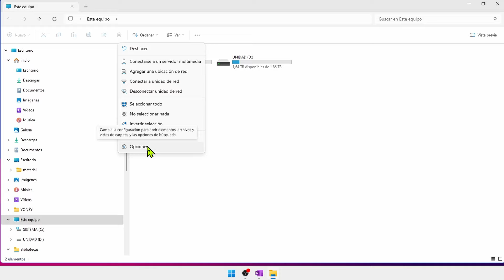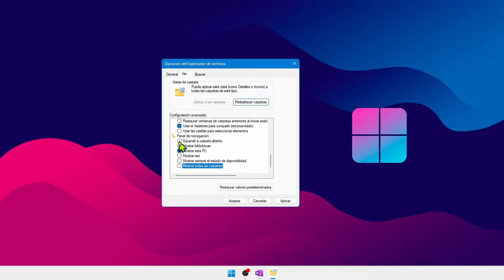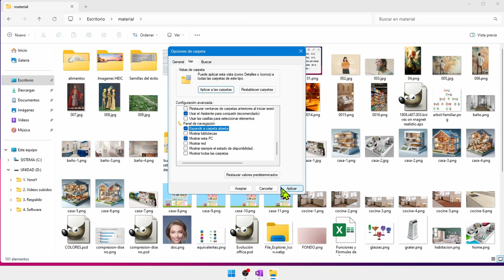Cómo simplificar la navegación en Windows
En este video veremos cómo simplificar la navegación en el Explorador de Archivos de Windows.